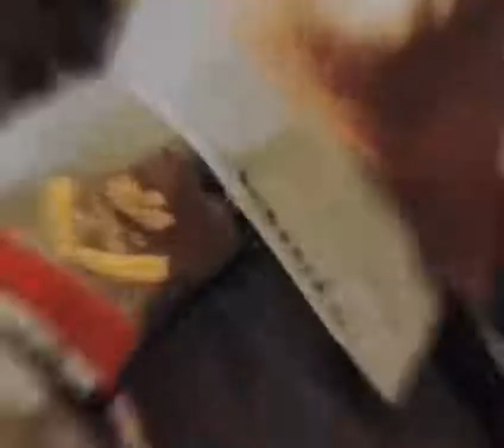𝐋𝐞𝐠𝐞𝐧𝐝𝐚𝐫𝐲 𝐥𝐞𝐚𝐝𝐞𝐫 𝐨𝐟 𝐭𝐡𝐞 𝐌𝐮𝐬𝐥𝐢𝐦 𝐰𝐨𝐫𝐥𝐝... Saddam Hussein 🇮🇶 𝚝𝚑𝚎 𝚖𝚘𝚜𝚝 𝚍𝚊𝚗𝚐𝚎𝚛𝚘𝚞𝚜 𝚖𝚊𝚗 𝚒𝚗 𝚝𝚑𝚎 𝚠𝚘𝚛𝚕𝚍